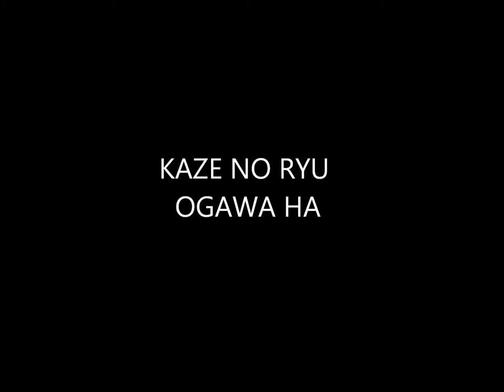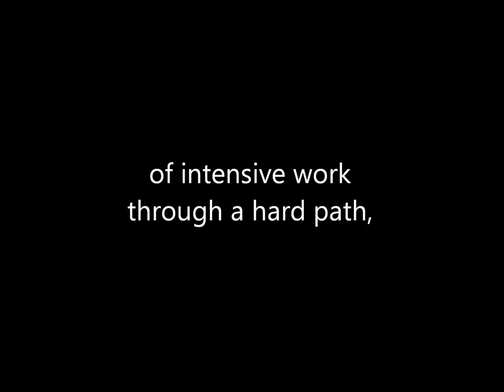Ogawa Ryu - International Bugei Society - Spain Training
International Bugei Society